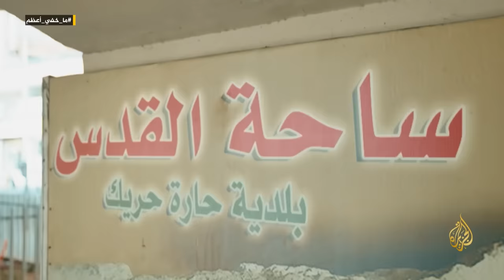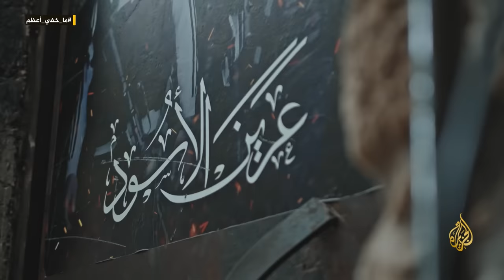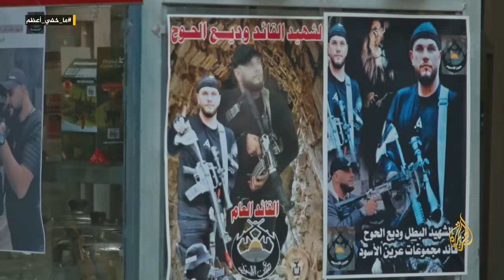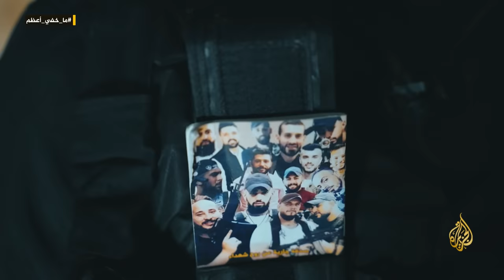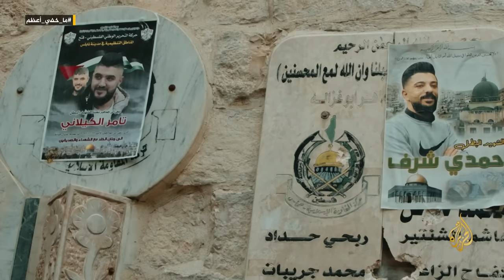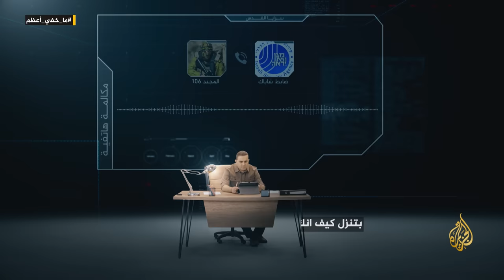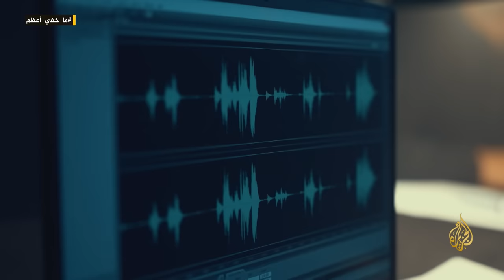ما خفي أعظم - خارج الحسابات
يَعرض برنامج الجزيرة التحقيقي ما خفي أعظم ، لقطات ولقاءات حصرية تكشف جانبا من كواليس "كتيبة جنين" التابعة لسرايا القدس الجناح العسكري للجهاد الاسلامي، وأيضاً مجموعة عرين الأسود في نابلس. وقد تمكن ما خفي أعظم من مواكبة شرارة المقاومة في الضفة الغربية وتمددها على الرغم من الاستهداف الاسرائيلي المتواصل لها والتعقيدات الأمنية التي تواجهها. ويعرض التحقيق الذي يحمل عنوان خارج الحسابات تفاصيل تنشر لأول مرة عن بعض عمليات مجموعات المقاومة التي حدثت مؤخراً في الضفة الغربية.
تقديم: تامر المسحال
00:00 المقدمة
02:31 تشكيل كتيبة جنين واستشهاد جميل العموري
06:42 لقاء حصري مع أكرم العجوري
11:04 تطور كتيبة جنين
15:01 كتيبة جنين وأسلوب الاشتباك
18:01 الوحدة الوطنية داخل الكتيبة
19:23 عودة نتنياهو للحكم
20:55 عرين الأسود
22:38 لقاء حصري مع أحد منفذي عملية شافي شمرون
24:40 تأسيس عرين الأسود
28:02 التنسيق بين الكتائب في الضفة الغربية
28:47 الرد الإسرائيلي وسياسة الاغتيالات
32:01 الاحتضان الشعبي للمقاومة في الضفة
33:20 التنسيق الأمني
36:04 عروض السلطة الفلسطينية لتسوية أوضاع المقاومين
42:15 محاولة الاحتلال استهداف أكرم العجوري
43:35 العميل المزدوج مع الشاباك المجند 106
51:57 الخاتمة
البث الحي / البث المباشر الأعلى مشاهدة
قناة الجزيرة